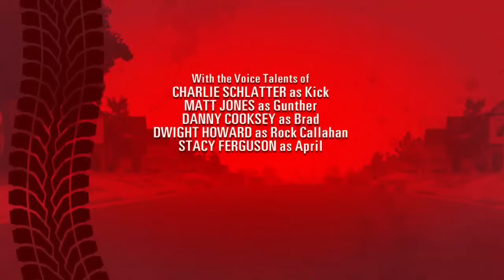Kick Buttowski - Capitulo 44 (Capitulo Completo)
No es mio: Kick encuentra un perro de seguridad pero trae problemas cuando el perro le impide hacer acrobacias

Amor de tres: Brad quiere salir con una chica, y la chica acepta solo porque va Kick, y eso empieza a molestar a Brad.